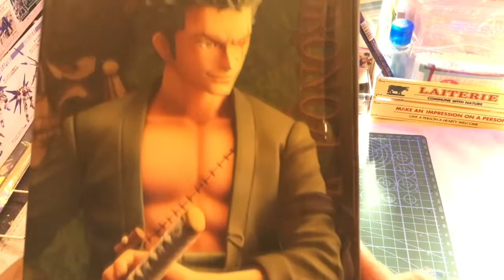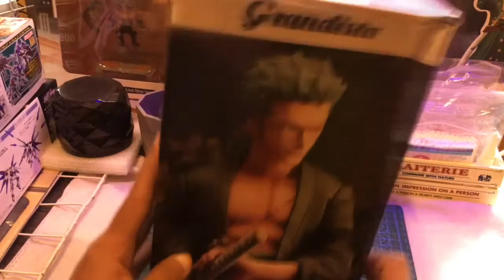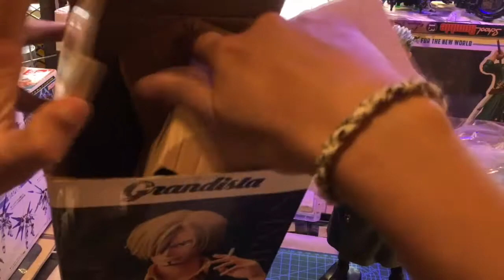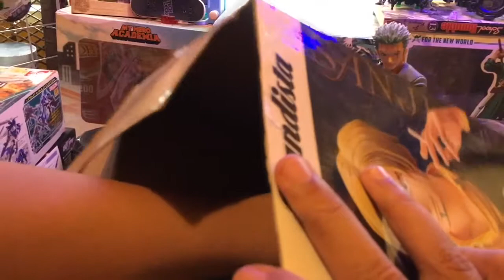Ronoroa Zoro, Sanji, Miss Wednesday vivi GRANDISTA (Banpresto) Review!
PARENG YUKI